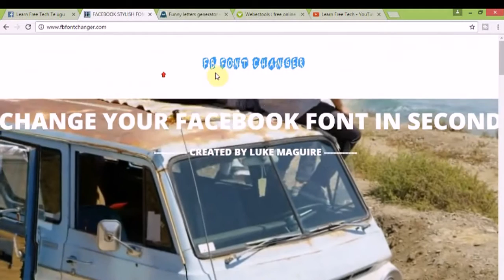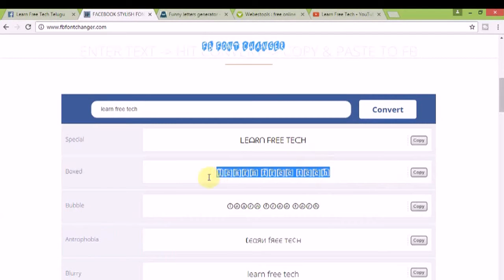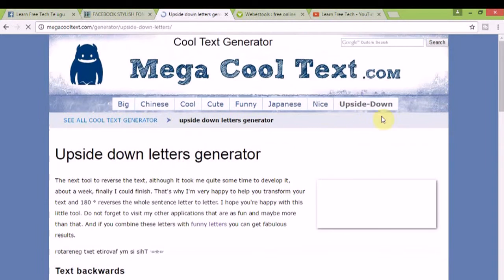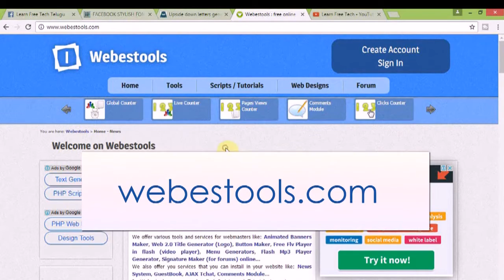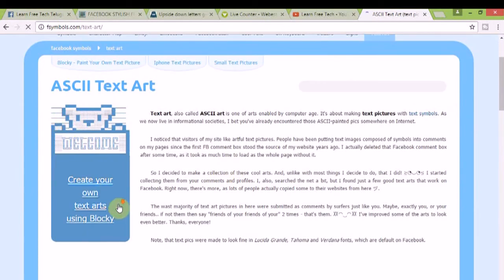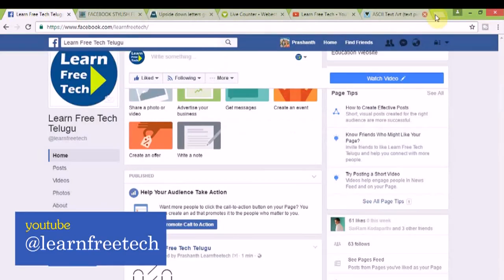Text Art | How to Post Beautiful Text on your facebook Google plus Twitter and More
మీరు ఇలా మీయొక్క ఫేస్బుక్, గూగుల్ ప్లస్ మరియు ట్విట్టర్ లాంటి సోషల్ నెట్ వర్కింగ్ సైట్లలో అందమైన పోస్టులు చేయాలా!
అయితే ఈ వీడియోని పూర్తిగా చూడండి...